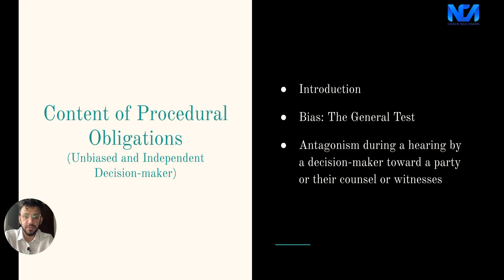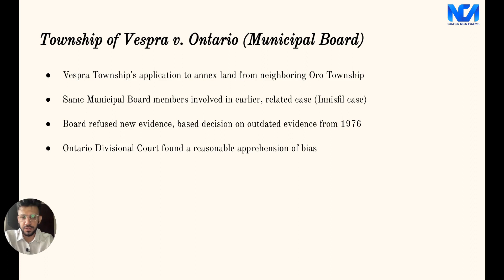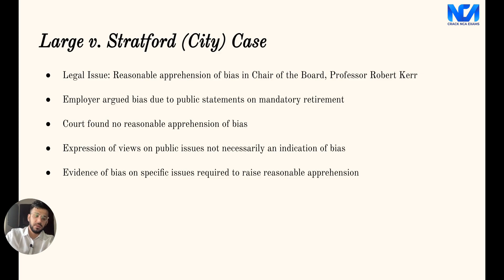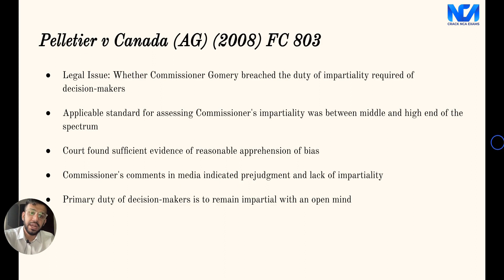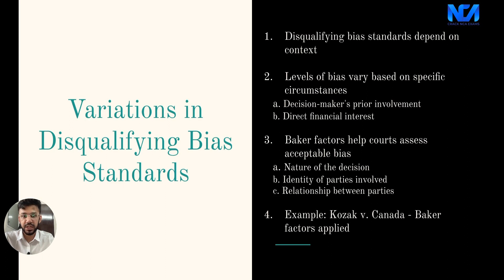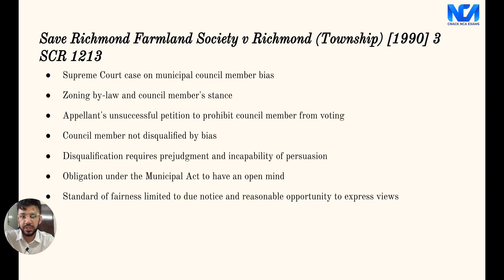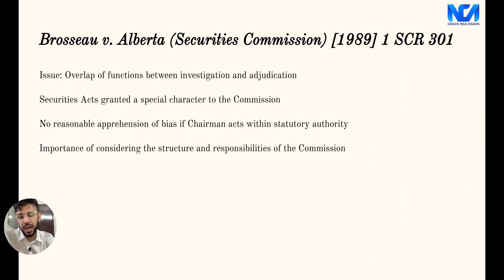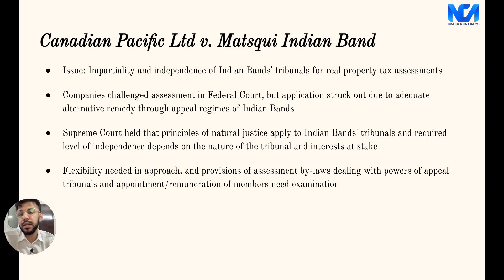Canadian Administrative Law | Procedural Obligations (Unbiased & Independent Decision-maker) | Ch 8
In this comprehensive lecture on Administrative Law, the focus is on Procedural Fairness, specifically addressing the concepts of Bias and Independence. The video begins with an introduction to the topic, followed by a detailed discussion on the rule against bias and the reasonable apprehension of bias test. Various case laws, such as Committee for Justice and Liberty v. National Energy Board, R. v. S. (R.D.), and Baker v. Canada, are discussed in detail to illustrate the application of these principles. The lecture also delves into the concept of statutory authorization and its implications, with references to case laws like Brosseau v. Alberta and EA Manning Ltd. v. Ontario Securities Commission. The video concludes with a preview of the next class, setting the stage for further exploration of Administrative Law. This video is a must-watch for law students, legal professionals, and anyone interested in understanding the intricacies of Administrative Law and Procedural Fairness.

(0:00) Introduction to the topic of Bias and Independence
(0:20) Discussion on the rule against bias
(1:05) Explanation of the reasonable apprehension of bias test
(2:05) Case law: Committee for Justice and Liberty v. National Energy Board
(3:50) Case law: R. v. S. (R.D.)
(23:19) Case law: Baker v. Canada
(24:30) Case law: Newfoundland Telephone Co. v. Newfoundland
(25:59) Case law: Old St. Boniface Residents Assn. Inc. v. Winnipeg
(27:07) Case law: Save Richmond Farmland Society v. Richmond
(28:49) Case law: Scenic Canada Inc. v. Saint John's City
(31:09) Discussion on statutory authorization
(32:14) Case law: Brosseau v. Alberta
(33:55) Case law: EA Manning Ltd. v. Ontario Securities Commission
(35:04) Case law: 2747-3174 Quebec Inc. v. Quebec (Regie des permis d'alcool)
(36:11) Case law: Katz v. Vancouver Stock Exchange
(36:48) Case law: City v. Canada
(37:31) Case law: Ocean Port Hotel Ltd. v. British Columbia
(38:10) Case law: Bell Canada v. Canadian Telephone Employees Association
(38:45) Case law: Canadian Pacific Ltd. v. Matsqui Indian Band
(39:37) Conclusion and preview of the next class